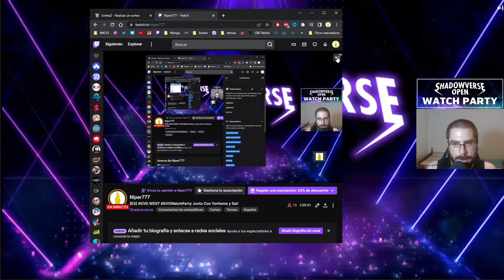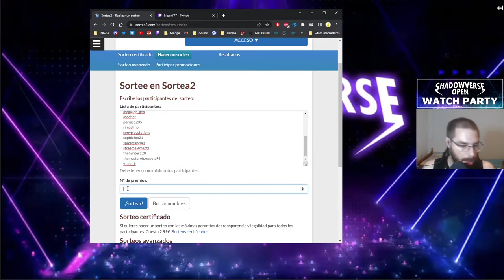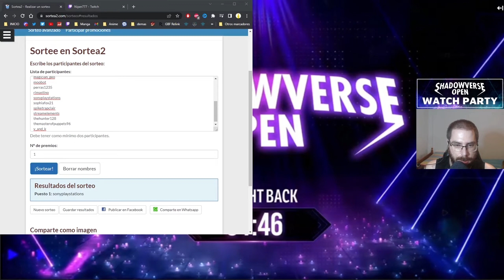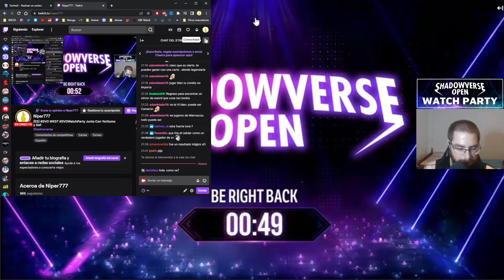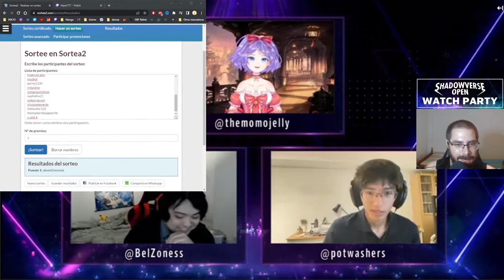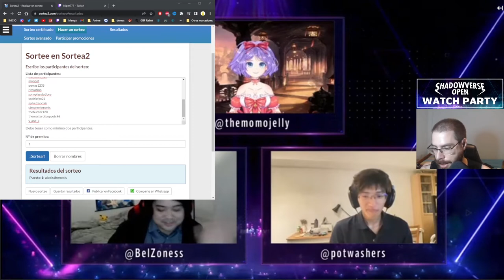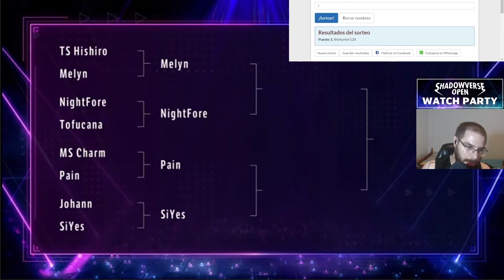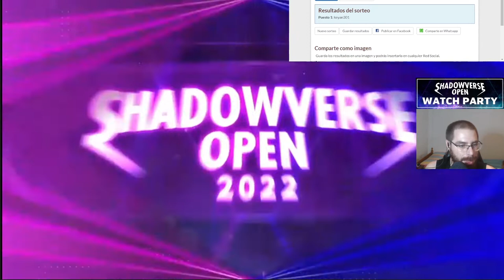SVO WEST de Agosto 2022 | Shadowverse en Español